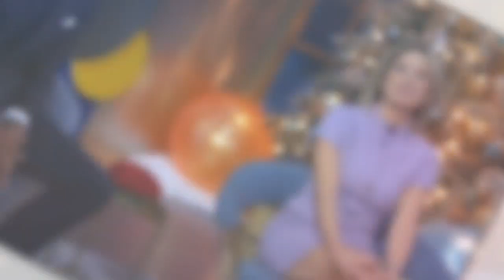Amy Robach and TJ Holmes Affair! GMA’s Jennifer Ashton announces a break as the Plan Seems Obvious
Amy Joanne Robach is an American television reporter for ABC News. She is the co-anchor of 20/20 and the breaking news anchor/fill-in anchor for Good Morning America. She was a national correspondent for NBC News, co-host of the Saturday edition of NBC's Today, and anchor on MSNBC.

Loutelious "T. J." Holmes, Jr. is an American journalist and national television personality. Holmes first gained national prominence as an anchor and correspondent for CNN. He spent five years at the network anchoring CNN Saturday & Sunday Morning.

We are publishing the story for Amy Robach and TJ Holmes fans only, there is no more reason except the stated one. We’ll best entertain you and your views.

HOT CELEBRITY NEWS is actually a news platform of the big screen celebrities of Hollywood, they inspire you with their lifestyle, assets and many more, but what are the real HOT secrets behind their smile, Team HCN always run to search the things which are behind the scene, this is our expert domain.

Follow Our Blog too, to keep engage with us in detail, link are given below.